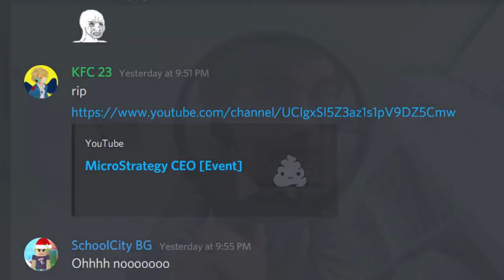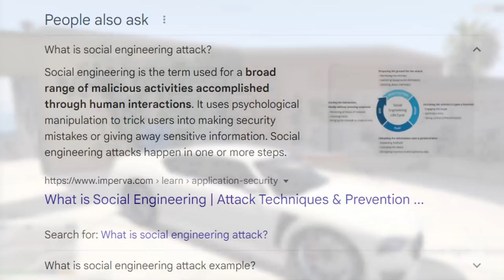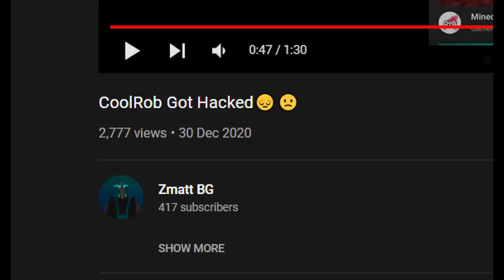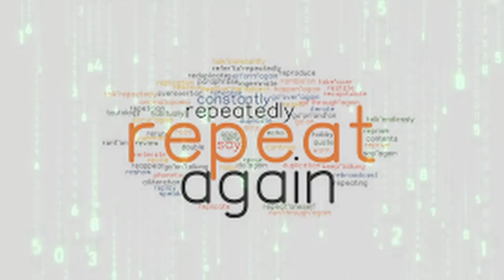NotNever's YouTube Channel Got HACKED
NotNever is one of the greatest people in the BG community and it is very unfortunate that his channel got hacked due to cryptocurrency scammers. This video Includes everything you need to know about what and why it happened.